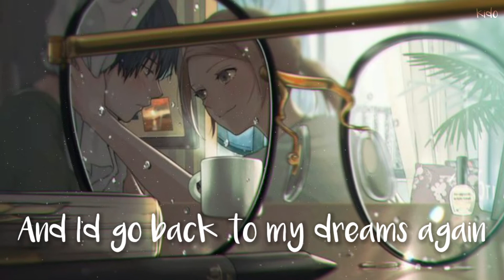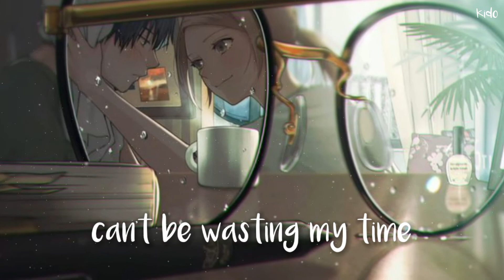Nightcore - Daylight - MJ Apanay - Lyric Video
Hi Nightcore Fans (≧▽≦)
I hope you enjoyed this Special Nightcore Lyric Video ( ꈍᴗꈍ)

➜ Song Name: Daylight
➜ Song Artists: MJ Apanay (with sunshine blvd.)
➜ Song Cover Artists: . . .

➜ Credits:
• Image From: . . .

• Original Cover Music Video: . . .

➜ Supporters:
• creating a list so dis is pending

➜ Read This:
If you have any problem with me posting this song or character art in the video then please contact me through my social networks or through my e-mail and i own nothing from this video, all the rights go to their original artists.
I just made the video and the nightcore